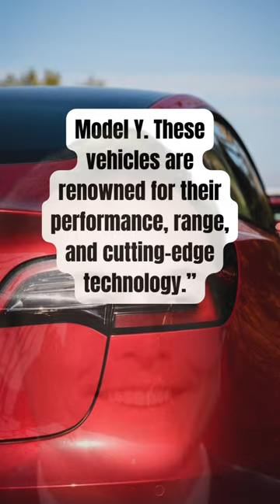Tesla and Electric Cars 🚀